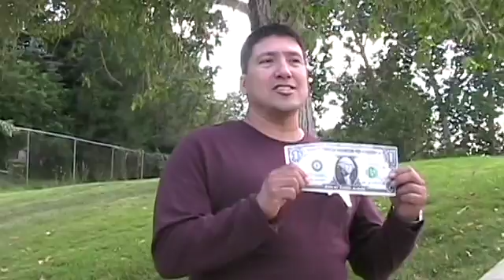Star Quet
The mysterious Trebles are multiplying like rabbits! The Captain will need the help of Spotty and Sprock to get rid of them